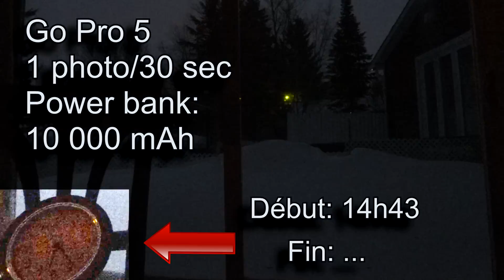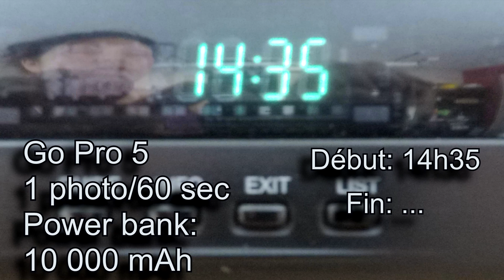GoPro time lapse & power bank 10 000 mah durée totale- Total duration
GoPro hero 5- Jusqu'à combien d'heure peut-on faire un Time Lapse avec une batterie externe de 10000 mah .

GoPro hero 5- How long can a Time Lapse with an external battery of 10000 mah